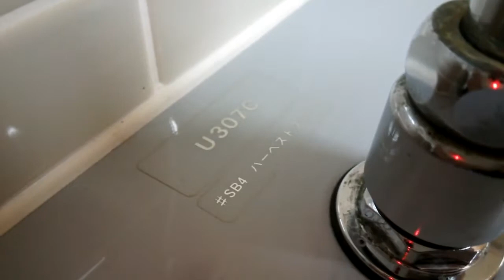TOTO U307C(Harvest Blue/ハーベストブルー)｜相模原市民会館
品番:U307C
カラー:SB4(ハーベストブルー)
場所:相模原市民会館(楽屋横)

ハーベストって、地球っぽい色。

A harvest is an earthlike color.